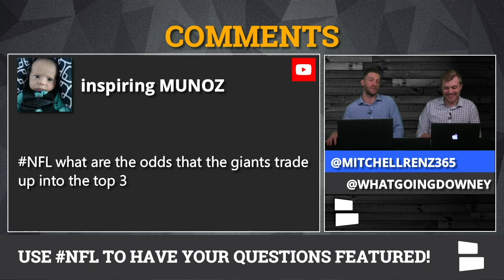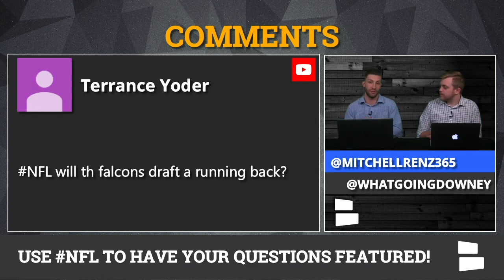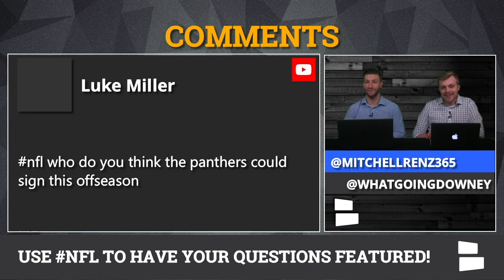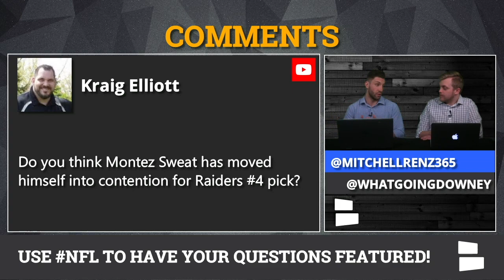NFL Free Agency 2019: Rumors Mailbag: Giants Trade, DeMarcus Lawrence, & Landon Collins Free Agency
NFL Free Agency gets started for 2019 this week so on this edition of our NFL Rumors Mailbag, we discuss the New York Giants 2019 NFL Draft, DeMarcus Lawrence, Landon Collins & Justin Houston is from Chat Sports; Subscribe to the Chat Sports Youtube Channel for the latest NFL coverage all offseason long

Among the mailbag questions about the latest NFL rumors are if the Giants will trade up in the 2019 NFL Draft, if DeMarcus Lawrence will holdout in 2019, which team will land Landon Collins & if a team should pick up Justin Houston for the right price.

Plus, NFL Daily hosts Tom Downey & Mitchell Renz discuss franchising Jadeveon Clowney, Raiders draft needs, Panthers offseason moves, Montez Sweat to the Raiders & Christian Wilkins to the Colts. Finally, who will draft D.K. Metcalf? Who are the draft busts from 2018? Find out on the latest edition of NFL Daily!

Check out the complete list of NFL rumors mailbag questions asked by YOU, the fans!
- Giants trade up?
- Franchising Clowney a good idea?
- Falcons draft a RB?
- DeMarcus Lawrence holdout?
- Who lands Landon Collins?
- Justin Houston for right price?
- Raiders draft needs?
- Panthers offseason moves?
- Montez Sweat to Raiders at #4?
- 2018 draft busts?
- Christian Wilkins to Colts?
- Texans 1st round pick?
- Who drafts D.K. Metcalf?

Like what Tom & Mitch are wearing? You can get a Mizzen+Main shirt for yourself! to buy the Best Damn Dress Shirt ever.